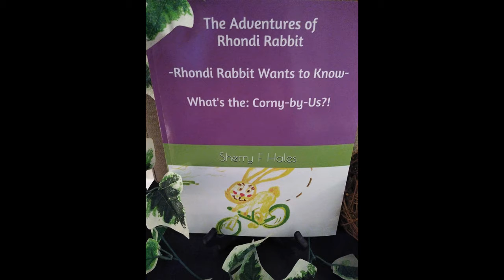"Head of the Church" So Says The Lord TV Show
Diving into the Living Waters of the Word of God..taking a closer look at some of the titles of, God the Son: